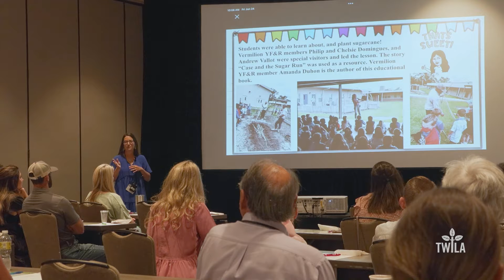Career in a Cookie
One of the missions of the Louisiana Farm Bureau Federation is to ensure that young people know that their food and fiber comes from farms and ranches. That’s the goal of the Louisiana Ag In The Classroom Program.  During the 100th Annual LFBF Convention, Louisiana AITC committee member and Vermilion Parish ag teacher, Jamie Lee joined the 2022 Ag in the Classroom Teacher of the Year, Hailey Broussard for a special hands-on workshop.